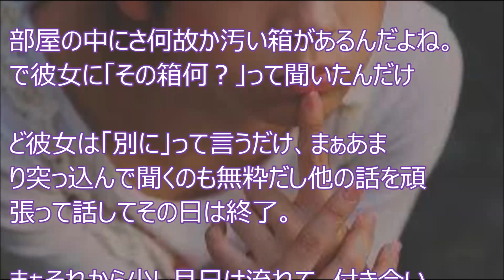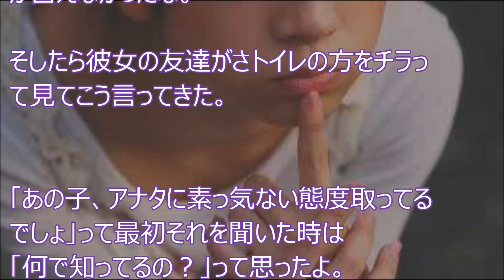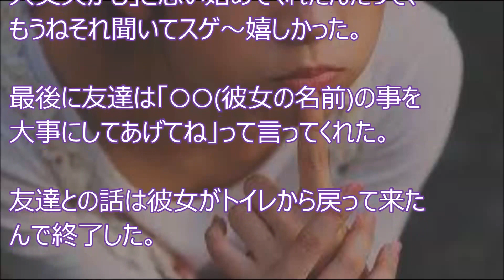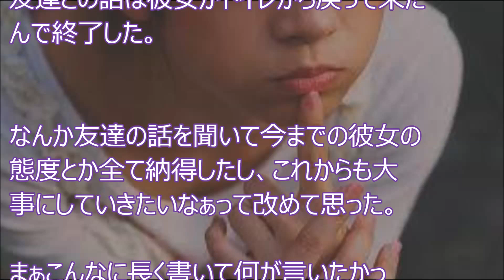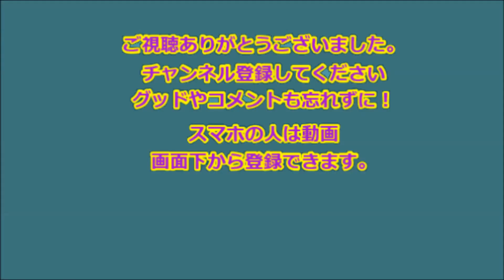告白したけど、彼女が「浮気しなきゃ良いよ」ってどうなんよ？ 【感動の話】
【感動】告白したけど、彼女が「浮気しなきゃ良いよ」ってどうなんよ？